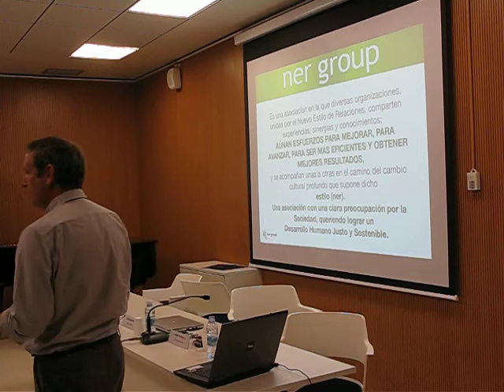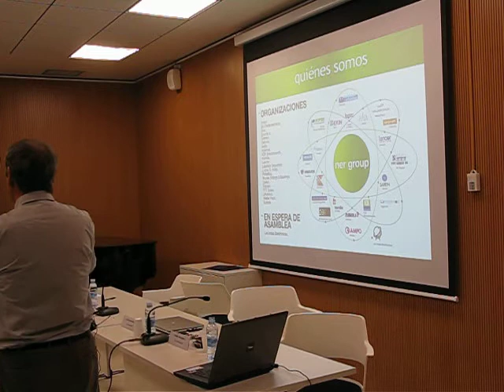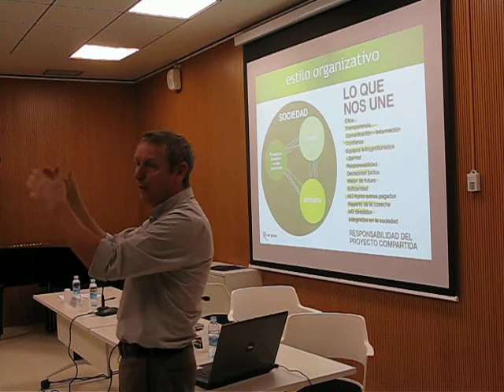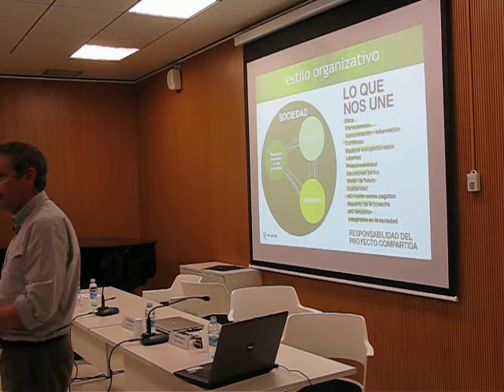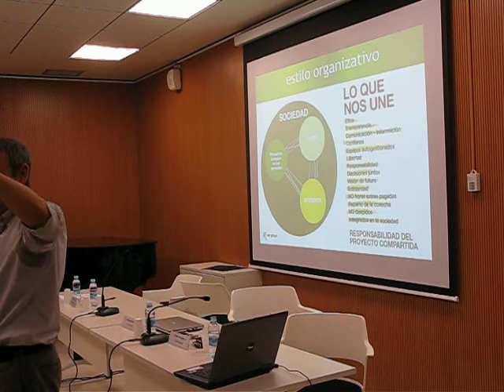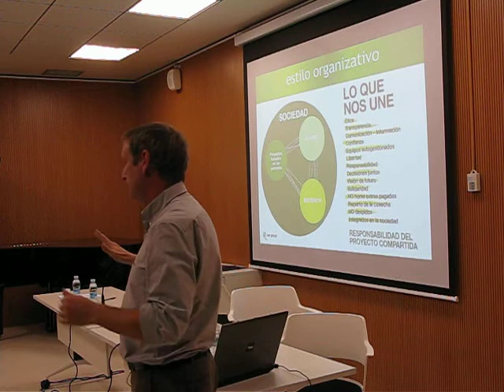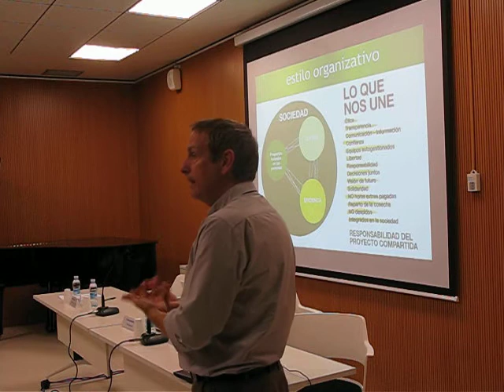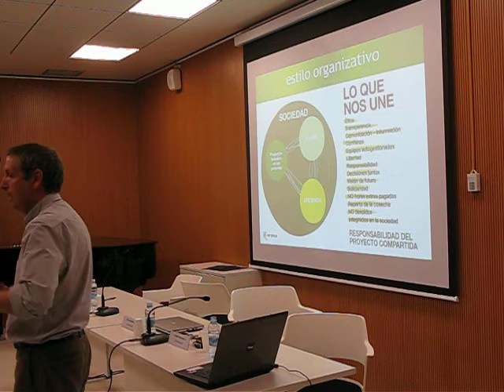Koldo Saratxaga & Pablo Aretxabala 1º